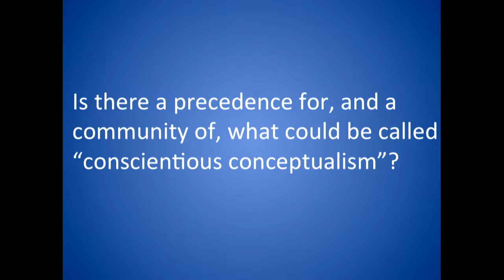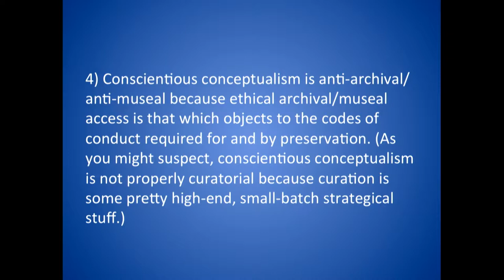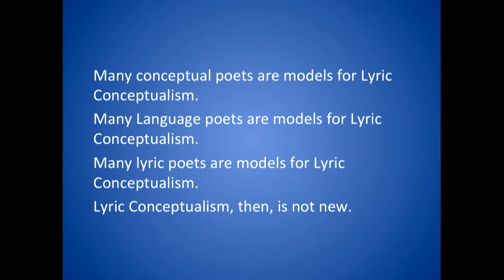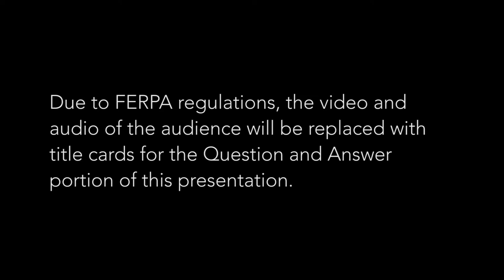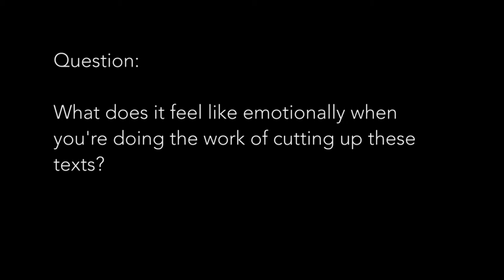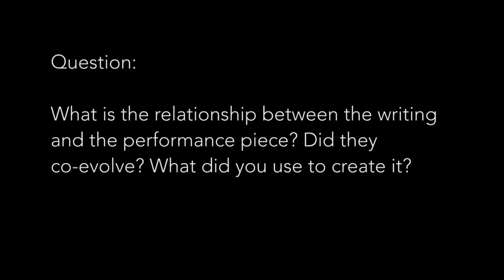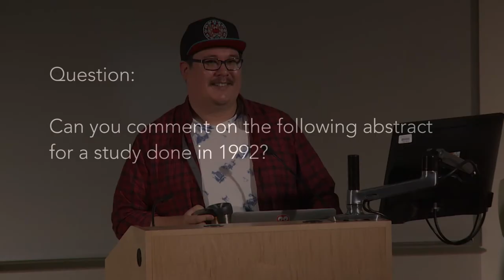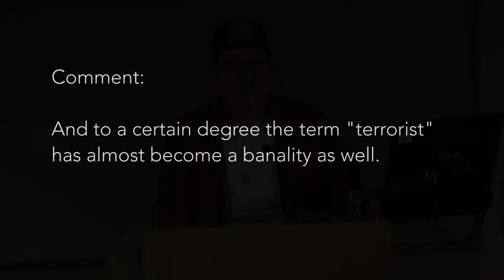Evergreen Art Lecture Series: Jordan Abel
Jordan Abel is a Nisga’a writer from BC. Currently, he is pursuing a PhD at Simon Fraser University where his research concentrates on the intersection between Digital Humanities and Indigenous Literary Studies. Abel’s creative work has recently been anthologized in Best Canadian Poetry (Tightrope), The Land We Are: Artists and Writers Unsettle the Politics of Reconciliation (Arbiter Ring), and The New Concrete: Visual Poetry in the 21st Century (Hayword). Abel is the author of Injun, Un/inhabited, and The Place of Scraps (winner of the Dorothy Livesay Poetry Prize and finalist for the Gerald Lampert Memorial Award).